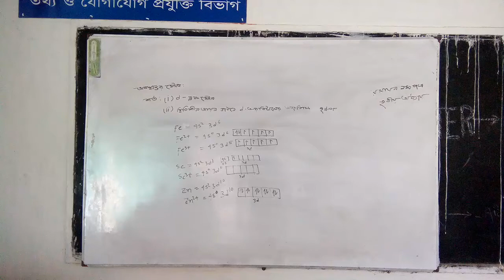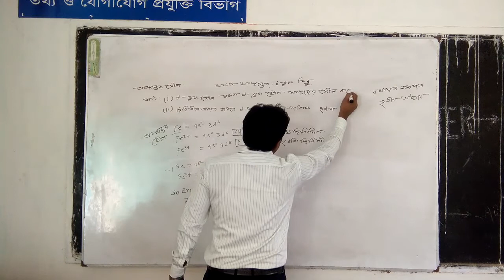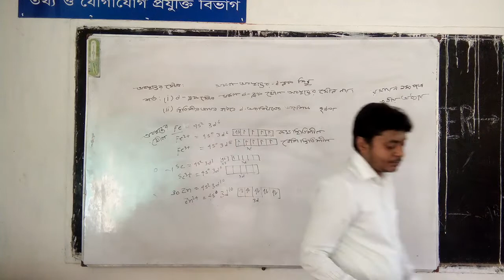B.sc (pass) Chemistry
Pabitra Chandra saha